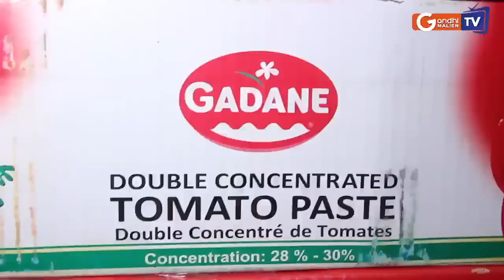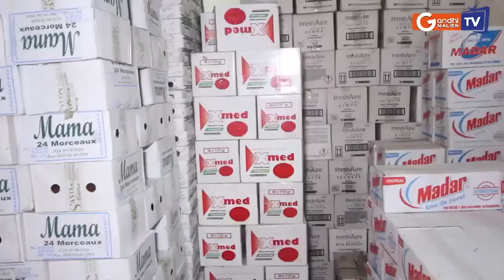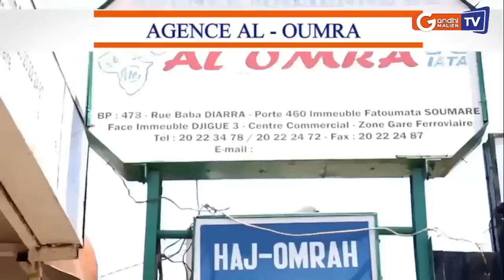Espace de vérité: Conclusion du sommet de la CEDEAO à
#:Espace_de_verite : Conclusion du sommet de la CEDEAO à
Invité: Seydou Oumar Traoré Journaliste - Analyste